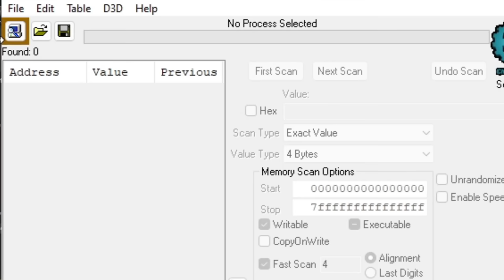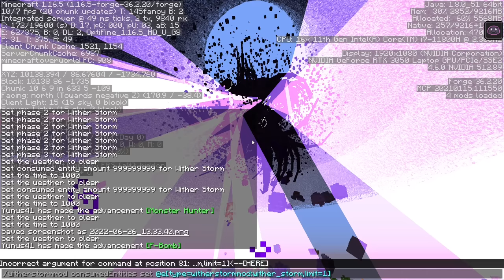Cracker's Wither Storm Mod 2022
when i spawn them all i was getting 1 fps

Oiginal Music @Antimo & Welles